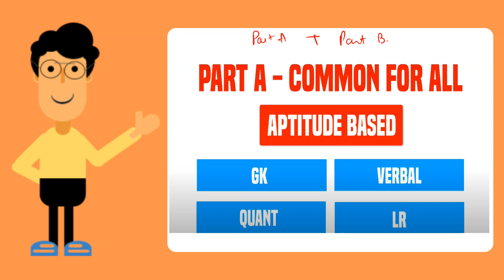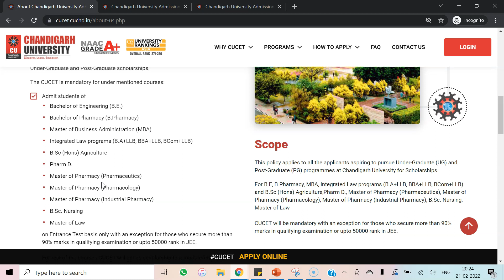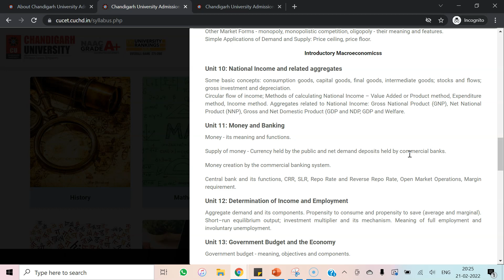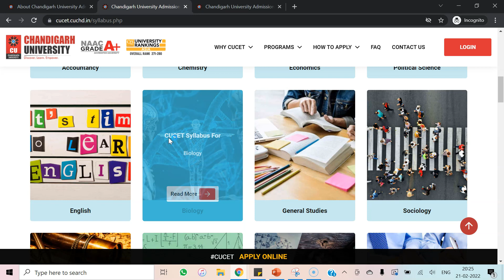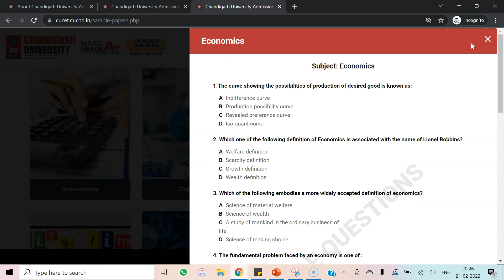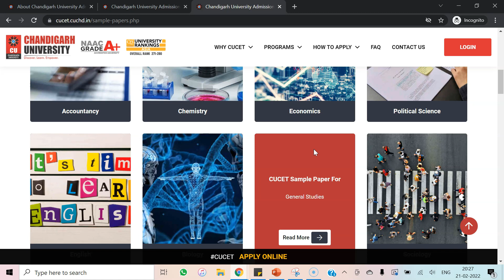How to prepare for CUCET 2022 exam? Domain specific syllabus & free sample papers for detailed idea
In this video, we will discuss expected syllabus for CUCET domain specific part & sample papers for the same.

ClassDesk is an initiative to help students to crack top Undergraduate Entrance exams.